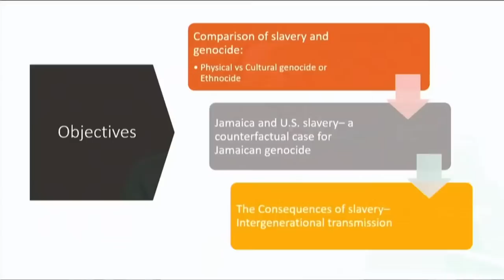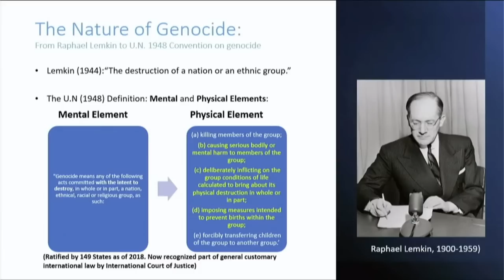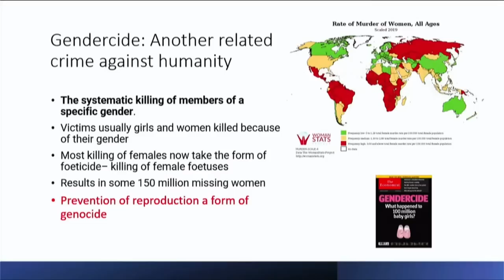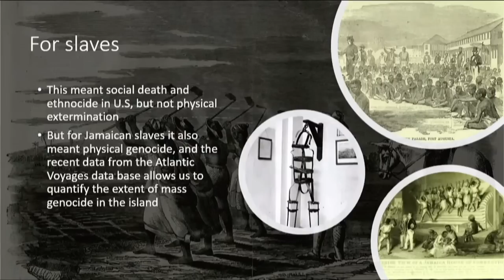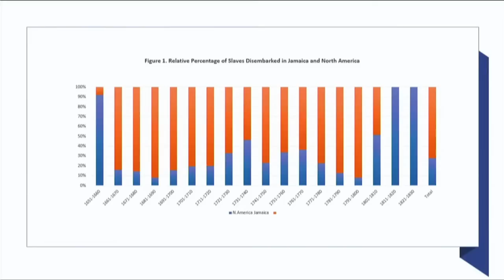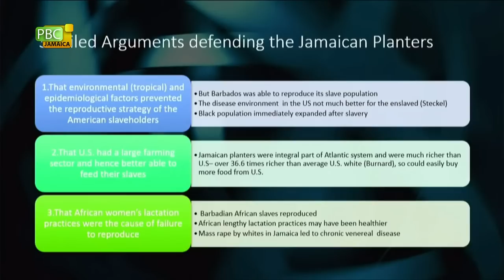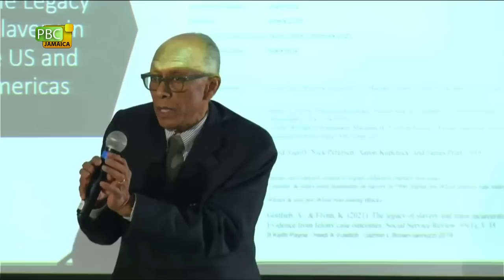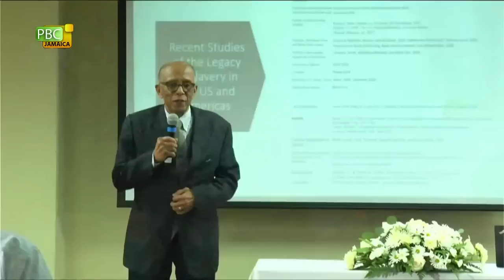Inaugural Rex Nettleford Distinguished Lecture - February 3, 2023